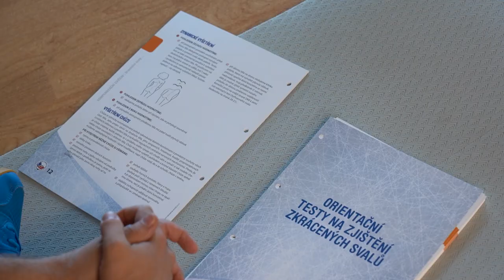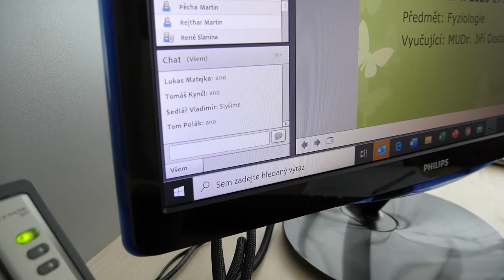Gulaš, Mertl nebo Hlaváč. Budou z nich jednou i trenérské hvězdy?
Covid ustupuje, studenti trenérské licence B se tak konečně dostali i na praktickou výuku, která je mnohem pestřejší, zábavnější a asi i přínosnější. Na FTVS v Praze jsme během semináře s fyzioterapeutkou zastihli jednu ze skupin, do které musí být budoucí trenéři béčka rozdělení. V ní jsme poznávali zajímavá jména, v nichž se zrcadlí i velké hokejové kariéry. Kdo začal pracovat na svém vzdělání, z čeho se poučil Marek Tomica a bude ještě aktivně hrát dvojnásobný mistr světa Jan Hlaváč?